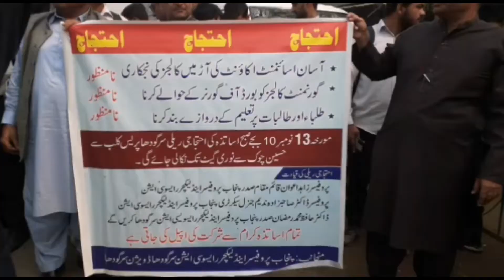Anmbala Muslim College Sargodha || Privatization of Government colleges || Chandeni Chowk Sargodha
Purpose Of this Videio (Anmbala Muslim College Sargodha || Privatization of Government  colleges || Chandeni Chowk Sargodha) is to interact with people to help them out  and to make them aware by providing them knkwledge based on searches and experience and Quranic wazifa to get rid of their problems.

Remember : You should not use this information For Misuse